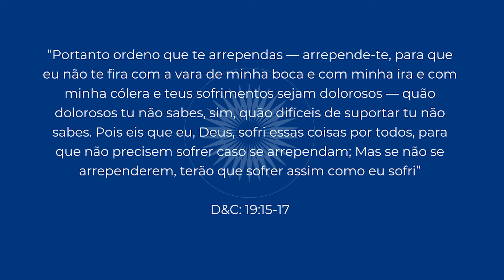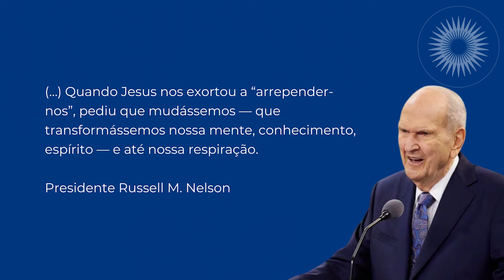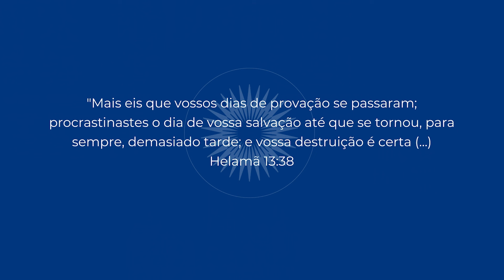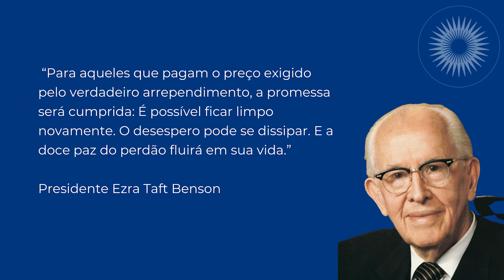“Isto, vale todo o esforço” - Valquiria Ginatto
A Irmã Valquíria Ginatto nos ensina sobre o esforço e o arrependimento”

Deixe seu comentário para mais vídeos como este!
Curta e compartilhe sigam nosso Instagram @centraldasescrituras